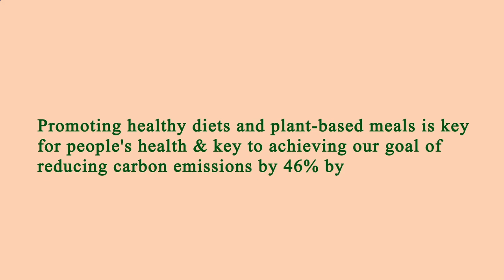Area Restaurant Near Me Los Angeles 90034 CA, Los Angeles County, California, United States